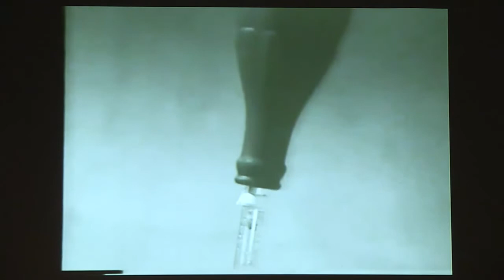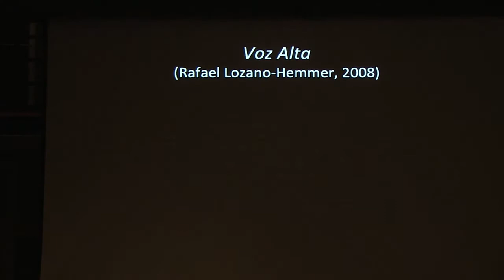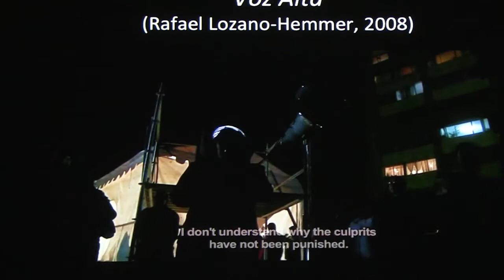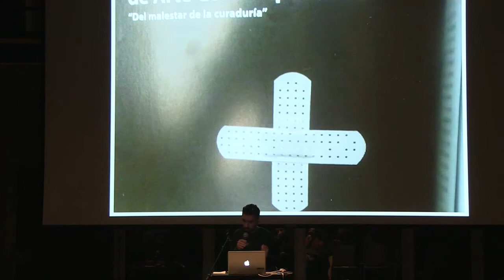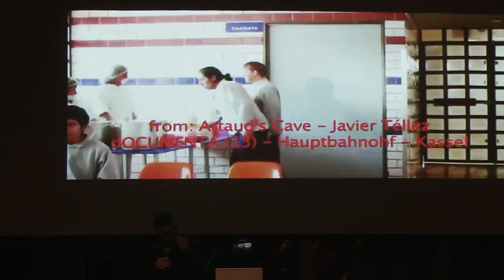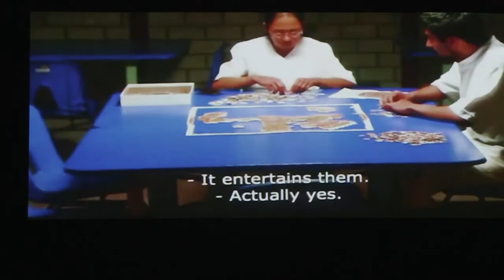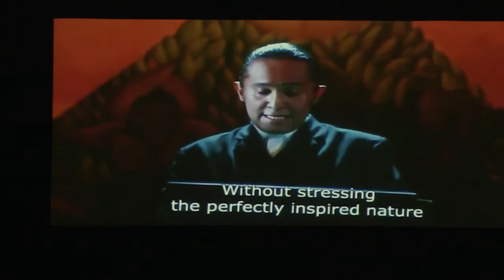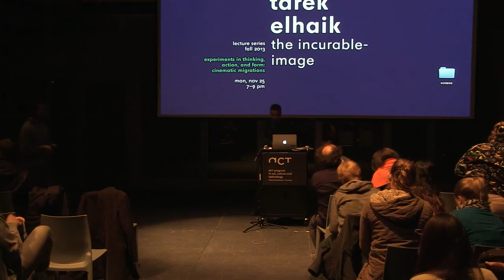Tarek Elhaik, The Incurable-Image, November 25, 2013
Cinematic Migrations, Fall 2013 Lecture Series

Tarek Elhaik
The Incurable-Image

Tarek Elhaik’s talk sheds doubt about the proliferation of medial acts deployed under the banner of the “Social.” It is in fact still unclear how social media and art practices have emerged as the dominant creative horizons for resisting neo-liberal forms of mediation. Building on his ethnography of curatorial laboratories in Mexico City, Elhaik proposes the concept of the “Incurable-Image” as a point of departure for thinking and working through the malaise of contemporary curatorial and moving-image culture, offering another use of Deleuze’s Notes on Societies of Control.

Tarek Elhaik is a media anthropologist, film curator, and Assistant Professor of Media and Culture at San Francisco State University. His work is informed by archival research on Mexican and Latin American avant-garde film and experimental media arts and the ethnography of curatorial laboratories in Mexico City. He has curated several experimental film programs from Latin America and the Arab world at the Pacific Film Archive, Ruhrtriennale, San Francisco Cinematheque, Tangiers Cinematheque, Rice University, and the Museum of Fine Arts, Houston. His writings have appeared in books and journals including Framework, Revista de Antropologia Social, and Critical Arts. He is currently completing a manuscript titled The Incurable-Image / Untimely Futures: Lessons from Mexico.